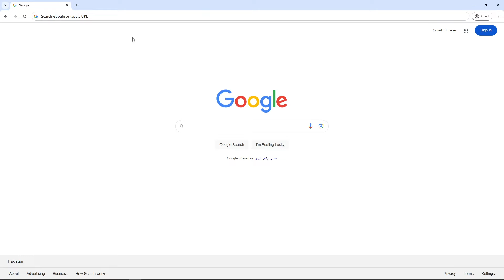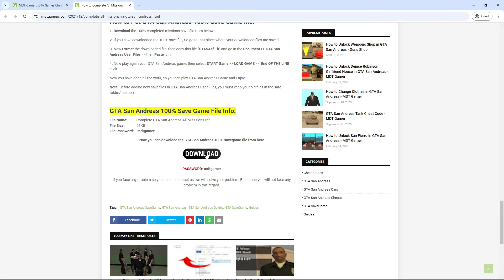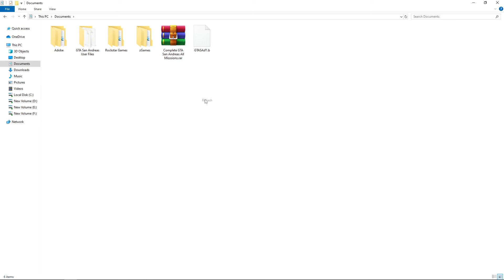How to Unlock Everything in GTA San Andreas - (GTA SA Full Map Unlocked)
In this video, I show you How to Unlock Everything in GTA San Andreas. No GTA San Andreas cheats use, without any cheat code I will unlock GTA San Andreas full map. This is the best way to unlock everything in GTA San Andreas Game. By whom you can easily Unlock Everything in GTA San Andreas.

--About Me--
Hello Everyone. Welcome to our MDTA Games channel. This is the Grand Theft Auto Games video channel. I upload daily GTA Games Videos. For Example, GTA San Andreas, GTA Vice City, and Many Other GTA Games Videos. All Cheat Codes, Secret Cars and Bikes Location, Secret Locations, and many other GTA Videos.